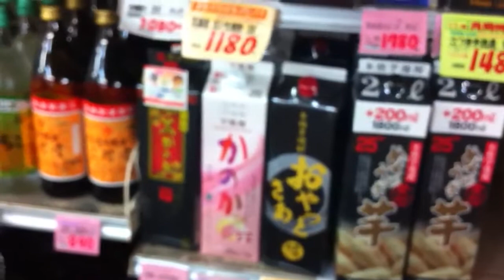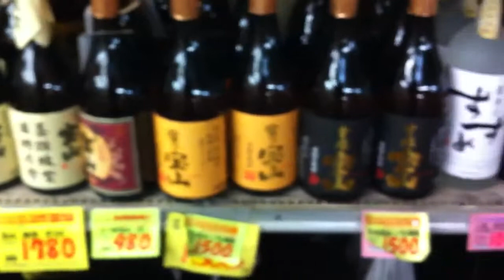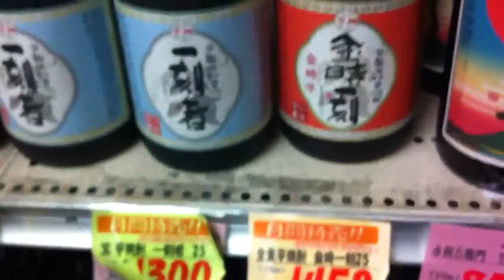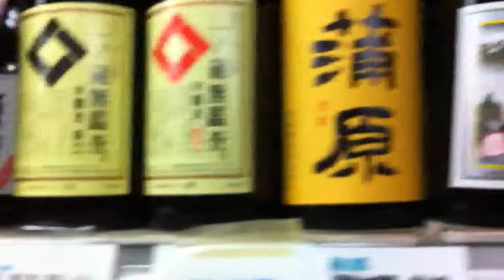Tokyo liquor store. My favorite Sake and Shōchū. Nov. 201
Tokyo liquor store. My favorite Sake and  Shōchū.  Nov. 2011.